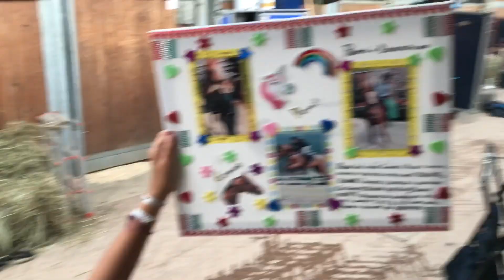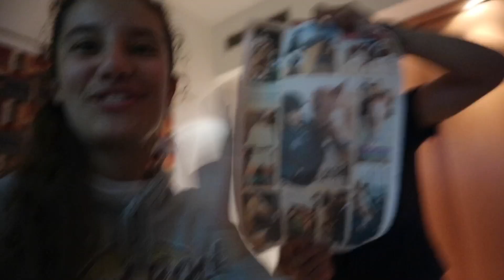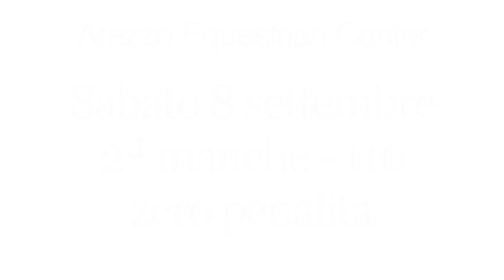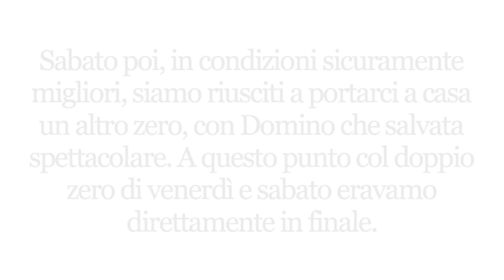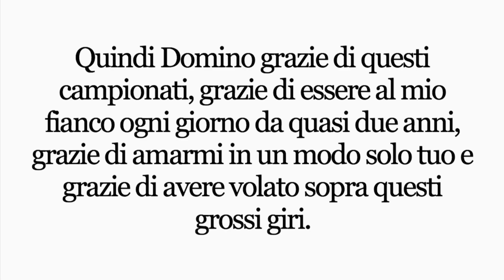Terzi ai Campionati Italiani🥉🇮🇹| Vlog Concorso | Pernilla Iperti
Musical.ly: @pernillaiperti
Ask: @pernillaiperti

Canzoni utilizzate
Intro: Waysons - Running
Outro: Adventure - JDD

Su di me:
Pernilla
17 anni | 30/04/2001
Vivo a Milano
Monto dal 2008
Registro con Canon EOS M10 e iPhone 7

Sul mio Cavallo:
Domino
15 anni | 22/05/2003
Sauro | Belga BWP | 158cm

Seguite su instagram @tumblr_with_horses